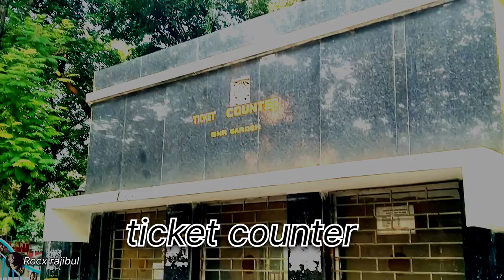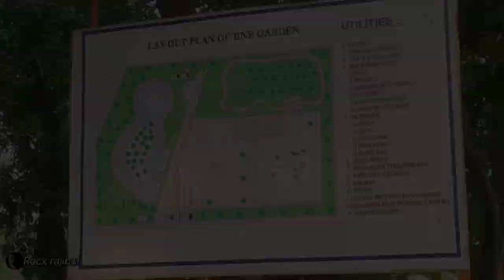Kharagpur Railway garden || B.N.R garden || Bengal nagpur reilway garden|| kharagpur tourist places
Kharagpur railway garden|| B.N.R park || Bengal nagpur reilway garden|| Rocx rajibul vlogs

If you copy then I will delete your channel

Rocx Rajibul
i love my all YouTube family 🤗